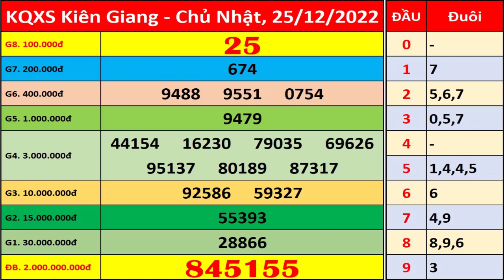Xổ số Kiên Giang ngày 25 tháng 12 | XSKG - KQXSKG - SXKG | Xổ số kiến thiết Kiên Giang hôm nay